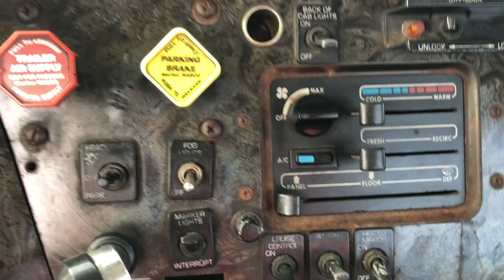1993 White GMC Volvo WCA Detroit Diesel Engine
1993 White GMC Volvo WCA Detroit Diesel Engine